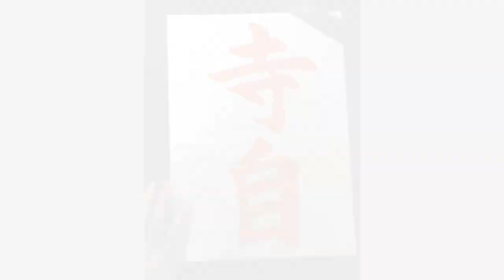【小学２年生で習う漢字】「寺」「自」